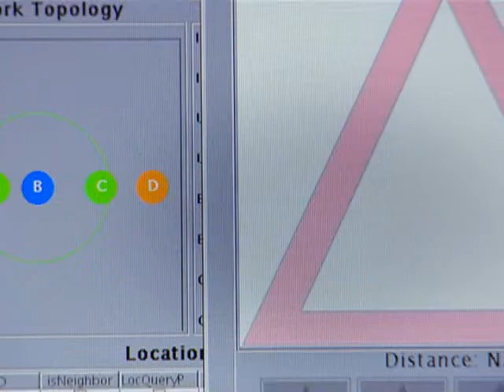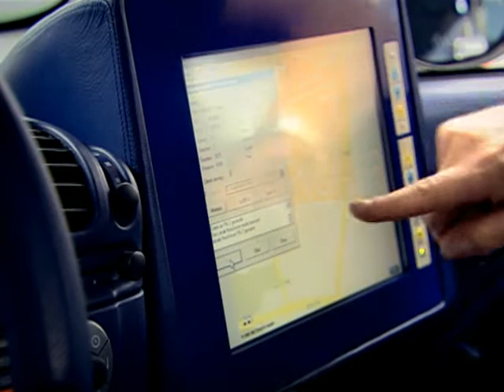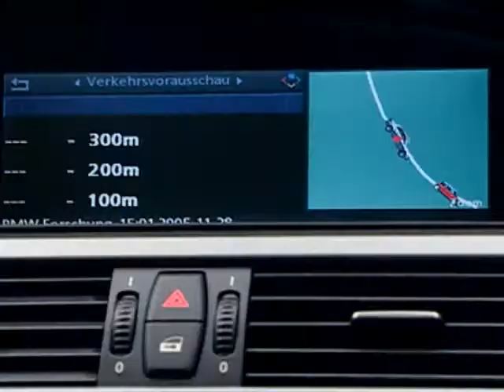NEC Car2Car Communication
NEC technology contributes to road safety by turning cars into signal-emitting radio hubs.